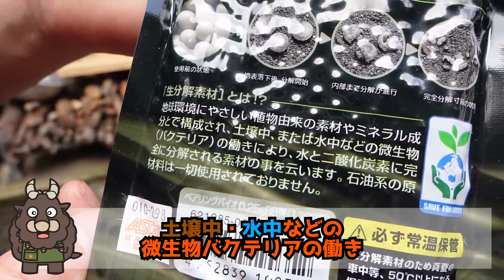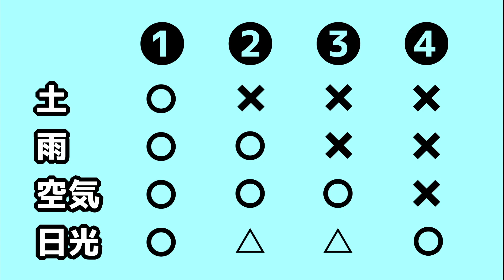【観察】バイオBB弾はどのように分解されていくのか。東京マルイ PERFECT HIT バイオBB 0.25g (TOKYO MARUI パーフェクトヒット)。アウトドア、ミリタリー、サバゲー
バイオBB弾は微生物バクテリアにより分解されて地球環境に良い為、最近の屋外サバゲー場では必須アイテムとなっています。

今後はショート動画にて週1回の頻度で、環境による分解速度の差・日光による変形等の観察を行っていく予定です。

東京マルイ PERFECT HIT バイオBB　0.25gを使用しています。

～4つの環境～
❶土の上　　　(土・雨・空気・日光)
❷雨ざらし　　(雨・空気・日光)
❸ガレージ内　(空気・日光)
❹窓際　　　　(日光のみ)

ミリタリーショップ「レプマート」の公式YouTubeチャンネルです！
サバゲー、軍幕キャンプ、アウトドアなど専門店のスタッフがプロデュースした動画を配信中！